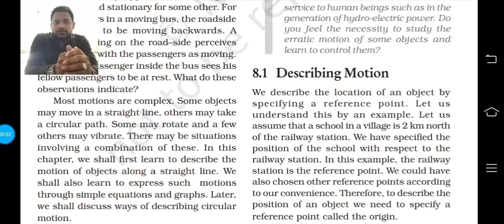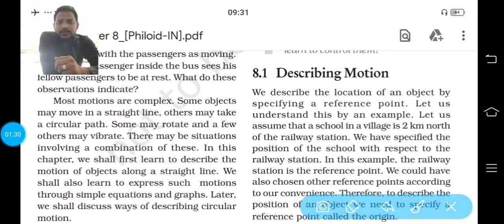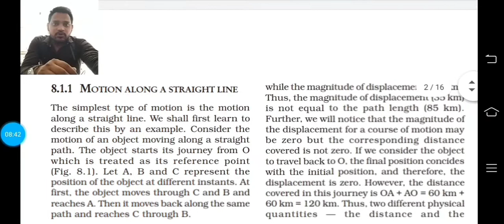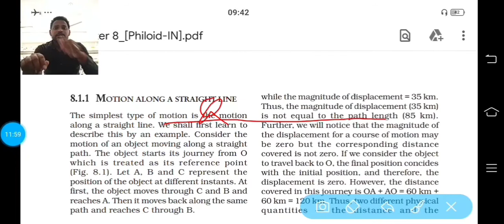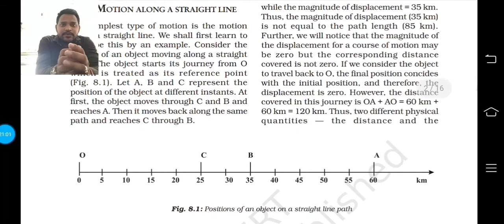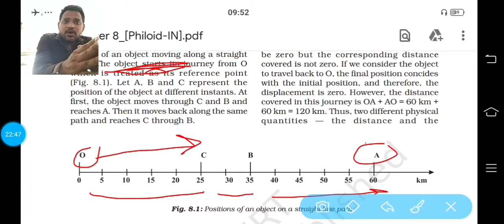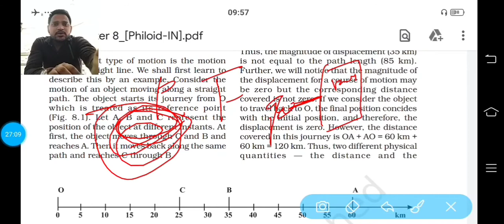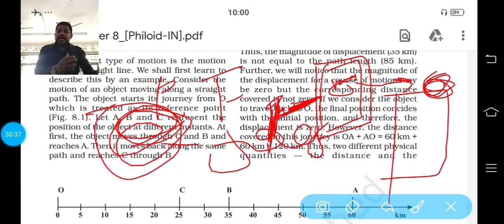Class 9th Science Physics Chapter 8 Motion Part 2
Concepts of Describeing of motion